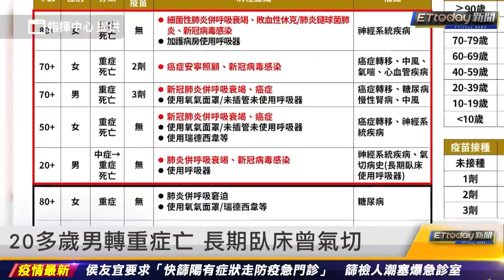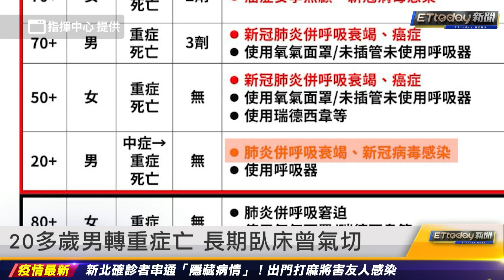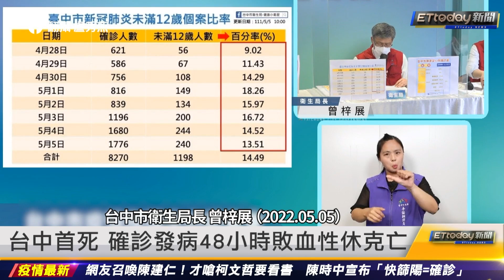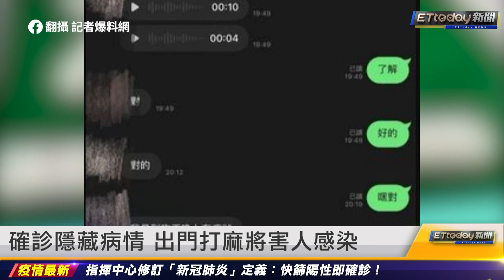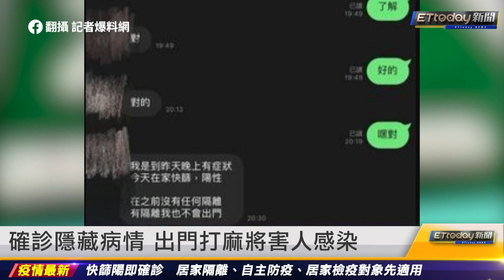20多歲男轉重症亡 長期臥床曾氣切｜20220506 ETtoday新聞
主播：李孟靜、邱筱茜

新聞內容
20多歲男轉重症亡　長期臥床曾氣切
台中首死　確診發病48小時敗血性休克亡
侯友宜：快篩陽有症狀走防疫急門診
內湖某醫院爆21人連環確診　來源待查
確診隱藏病情　出門打麻將害人感染
蔡璧如快篩陽　「喉嚨些微癢癢」　今10+7
黃捷自爆快篩陽　發燒近39度：歹勢